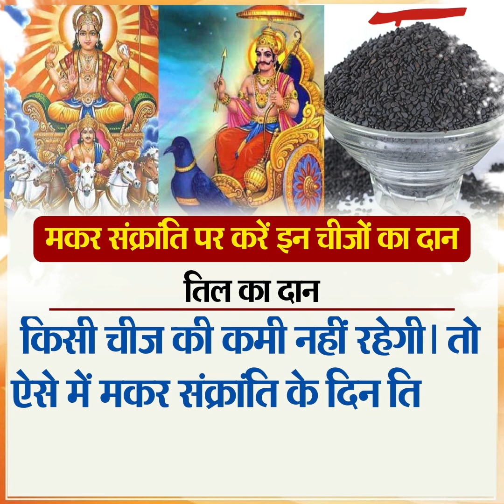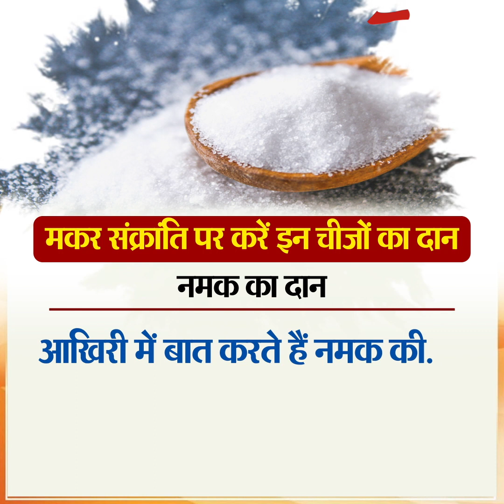मकर संक्रांति पर ज़रूर करें इन चीजों का दान, चमक जाएगा सोया हुआ भाग्य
Makar Sankranti par kya karen, Makar Sankranti par karen cheejo ka dan, Makar Sankranti daan, Makar Sankranti Daan in     hindi, Makar Sankranti Date, Makar Sankranti Upay, Makar Sankranti Upay in hindi

हिंदू धर्म में मकर संक्रांति का बहुत महत्व है. पंचांग के अनुसार पौष माह की द्वादशी तिथि को मकर संक्रांति का पर्व मनाया जाता है... और जानकारी के लिए बता दें 14 जनवरी को मकर संक्रांति का पर्व मनाया जाएगा... इस पावन दिन पर सूर्यदेव की पूजा की जाती है... इस दिन पवित्र नदियों पर स्नान और दान करने का विशेष महत्व होता है... मान्यता है कि इस दिन किया गया दान कई गुणा ज्यादा शुभ फल देता है... तो आइए जानते हैं मकर संक्रांति पर किन-किन चीजों का दान करना बेहद ही शुभ माना गया है...

शुरू करते हैं पहली वस्तु तिल से. शास्त्रों के अनुसार मकर संक्रांति को तिल संक्रांति के नाम से भी जाना जाता है। इस दिन तिल का दान करना बेहद ही शुभ माना गया है। क्योंकि शनिदेव जी ने अपने पिता सूर्यदेव की पूजा में काले तिल का इस्तेमाल किया था और इससे प्रसन्न होकर सूर्यदेव ने कहा था कि जो भी मकर संक्रांति पर तिल से उनकी पूजा या दान करेगा उसके जीवन में कभी किसी चीज की कमी नहीं रहेगी। तो ऐसे में मकर संक्रांति के दिन तिल या तिल से बनी वस्तुएं ब्राह्मणों को दान करने से शनि की पीड़ा से भी मुक्ति मिलती है।

दूसरी चीज है खिचड़ी. हिंदू धर्म में मकर संक्रांति को खिचड़ी का भी पर्व माना गया है। इस दिन खिचड़ी का दान करना बेहद ही शुभ होता है। इस दिन चावल व काली उड़द दाल का दान खिचड़ी के रूप में किया जाता है। उड़द दाल का संबंध शनिदेव से माना गया है और इसका दान करने से कुंडली में शनि दोष दूर होता है। तो वही चावल को अक्षय अनाज माना जाता है और इस दिन चावल दान करने से अक्षय फल की प्राप्ति होती है।